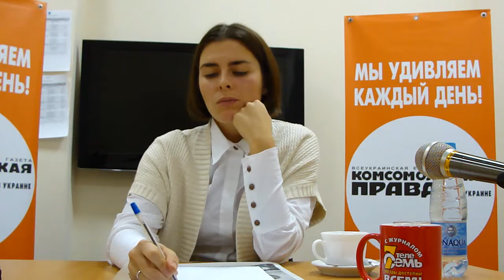Катя Царик 1.flv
Онлайн-конференция  читателей "КП" с известным клипмейкером, режиссерем Катей Царик